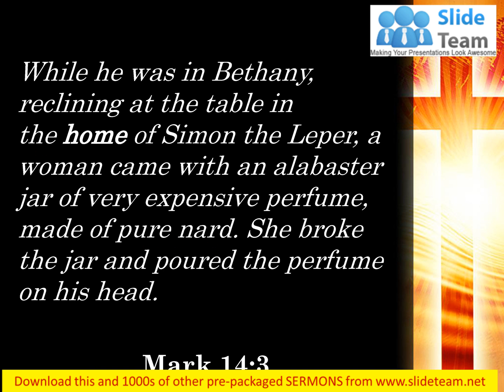0514 Mark 143 She broke the jar and poured PowerPoint Church Sermon